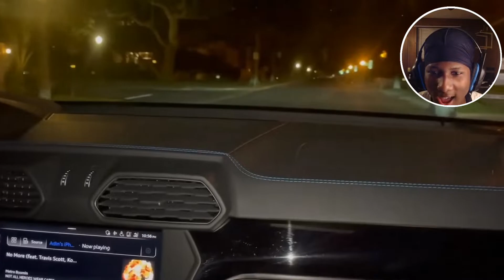MixWind Reacts To SUS FREESTYLE PRANK ON POLO G ft. ADIN ROSS (HILARIOUS)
SUS FREESTYLE PRANK ON POLO G ft. ADIN ROSS (HILARIOUS) / REACTION!